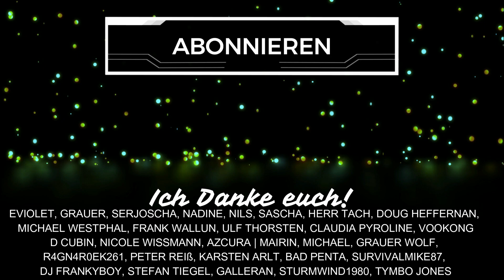DIABLO 4 - REITTIERE... sind MOUNTS überhaupt nützlich?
In Diablo 4 wird es Reittiere geben. Gibt es abseits von Pferden noch andere Mounts? Lohnt sich ein Reittier überhaupt oder ist es in der Open World eigentlich überflüssig? Screenshots zu bekannten Mounts und mehr - heute im Video! Meine Diablo 4 Playlist auf YouTube mit allen Videos Zum neuen Diablo 4 Wiki Schenkt mir kostenlos ein Abo hier auf YouTube

Inhaltsübersicht
0:00 Begrüßung
0:39 Kein Reittier (für uns)
1:34 Bekannte Reittiere
3:06 Reittiere Fähigkeiten
4:55 Sinnvoll?